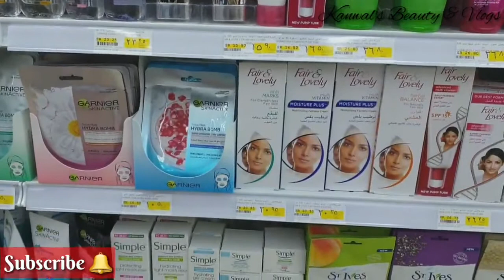Kuch Aisa Guzra Hamara Weekend II Pakistan ki Soghat II Weekend routine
Assalam o Alaikum & Hello dear viewers, here is my another video.

 Note: Full Credit to Owners All Images, Pictures, and Music Show in this video belongs to the Respected Owners.